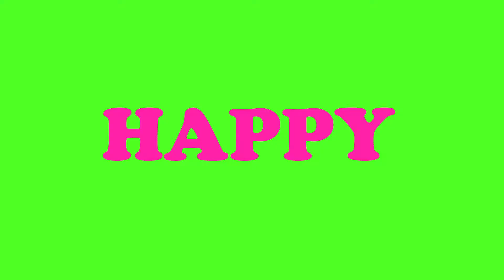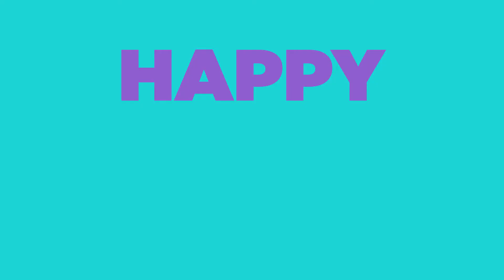Happy Birthday Katy